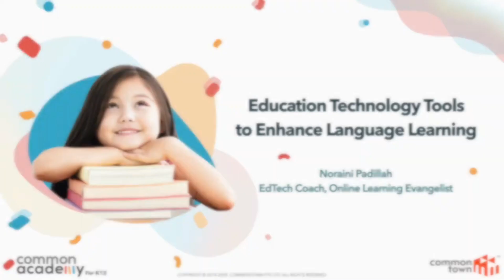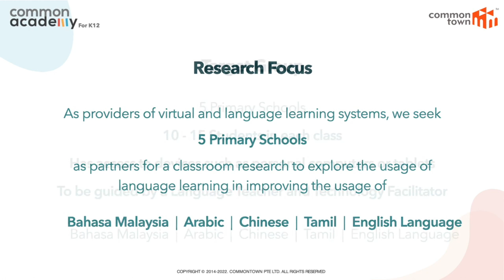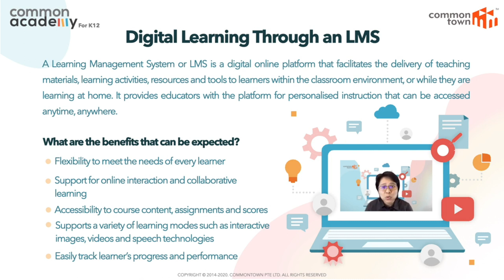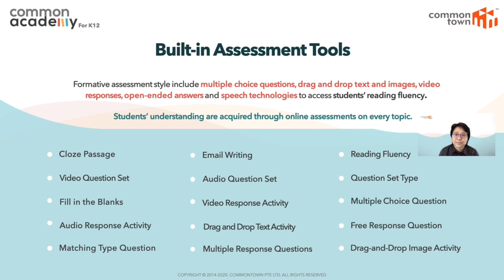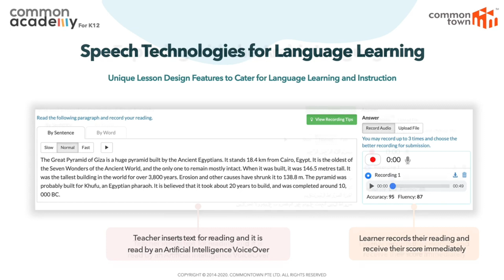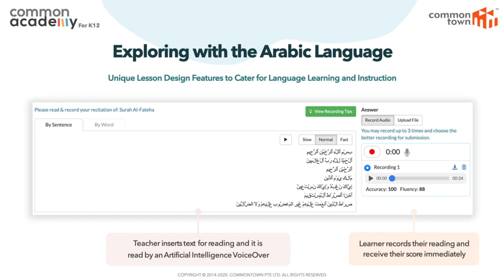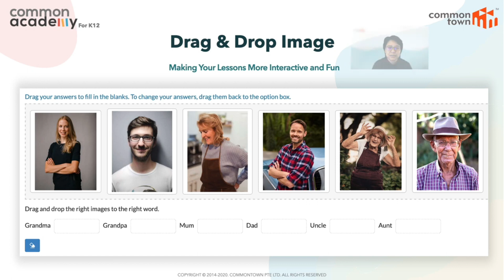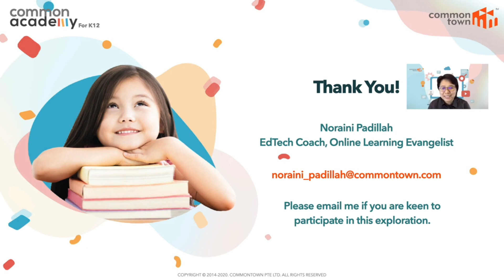Education Technology Tools to Enhance Language Learning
Kolokium Pendidikan Antarabangsa Tahun 2022
Anjuran Pejabat Pendidikan Daerah Miri

22-24 Februari 2022

Innovate to Inspire

Nama Pembentang :
Noraini Binte Padillah
Joel Loo
CommonTown Pte Ltd

Bidang:
Education Technology